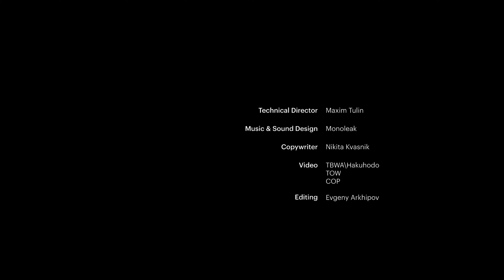Nissan Formula E experience | Yokohama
In 2020 we were commissioned to create a driving experience show of Formula E within the brand new Nissan Pavilion in Yokohama, as part of the XXXII Summer Olympic Games celebration.

The installation was completed in time but the pandemic has changed the course of events. For the first time since the Second World War the Olympic Games were postponed. Only local residents were able to visit Nissan Pavilion.

We created an interactive cinema, where every guest could feel what it’s like to drive an electric racing car. A thirty-meter curved screen and floor projection allowed to plunge into atmosphere of the race. Special sound effects and kinetic floor synchronized with the content gave a true feeling of being in the cockpit of a race car. Pushing the buttons the participants could make choice of scenario and decide how the race would go on, change locations and overtake their rivals.